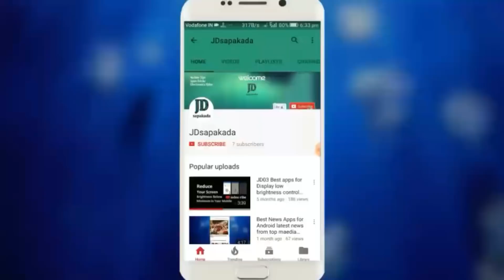Agriculture battery spray pump || 12v battery spray pump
Also known as the Battery Sprayer, this model permits the use of more than one tank depending upon the number of operators employed. A separate charge pump with an inlet and an outlet device is used to fill the tank with air and liquid. The tank is first pumped with air upto a pressure of 40 – 50 psi and then charged

AGRICULTURAL SPRAY PUMP LINK.

Battery Charger - 12V, 1A Adapter.

12v DC Input 5 in 1 Mobile Charger to Charge Mobile